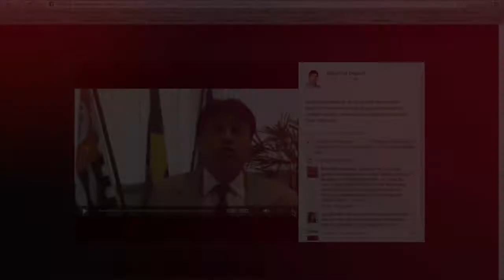Câmara de Santana de Parnaíba aprova PL de divulgação do cardápio das escolas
A Câmara de Santana de Parnaíba aprovou nesta terça-feira (4), o Projeto de Lei 158, de autoria do vereador Nequinho Desanti (SSD), por unanimidade, que trata do cardápio das escolas Municipais.
O vereador e presidente da Câmara Municipal de Santana de Parnaíba, Nequinho, que é o autor do PL, divulgou vídeo na internet, explicando da importância de que o cardápio da merenda municipal seja variado e divulgado. O presidente atentou ao fato de que existe uma necessidade de tal divulgação, inclusive por questões de saúde pública, apontando a carência de vitaminas e a obesidade dos jovens estudantes.
Entrementes, durante o vídeo, Nequinho Desanti, também cobrou da atual administração da cidade, na pessoa do prefeito interino Elvis Cezar (PSDB), a falta de vagas nas creches, nas pré-escolas e nas escolas municipais.
Segundo as palavras do presidente da Câmara, depois de quase dois anos de administração, que passou do pai para o filho, no caso, de Antonio da Rocha Marmo Cezar (PSDB), para o então presidente da Câmara Elvis Leonardo Cezar, foram gastos mais de R$ 1 bilhão e não foram realizadas obras nesse setor e nem tão pouco abertas novas vagas de ensino em prédios próprios do município.
Disse que pelo fato de o valor de R$ 1 bilhão ter sido gasto, as vagas que foram abertas em prédios alugados não vale.
Depois o presidente da Câmara Municipal de Santana de Parnaíba, atentou ao fato de que, nem as salas de aula que foram deixadas pela administração anterior, foram terminadas pela atual gestão de Santana de Parnaíba.
Depois falou sobre a possibilidade iminente de que as crianças que estudam em período integral nas creches municipais, tenham que passar para meio período, e questiona: “O patrão também vai deixar o funcionário trabalhar em meio período e voltar para a casa para poder cuidar de seus filhos?”, e completa: “Não! Nós temos que fazer a nossa parte. O governo tem que fazer a parte dele, o que é de sua competência, construção de escolas, pré-escolas e creches”.
Entramos em contato com a prefeitura de Santana de Parnaíba, no entanto, o prefeito interino Elvis Cezar não pode atender por estar em reunião. Fica o espaço aberto para manifestação do mesmo.
Por William Camargo/Folha Paulistana